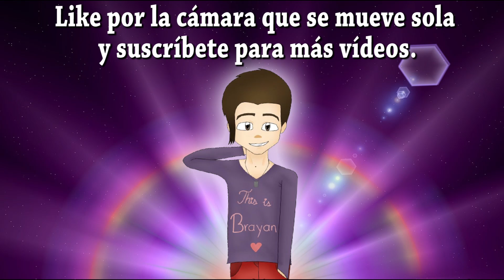NARUTO SASUKE VS LUFFY ZORO Ykato Ft IsuRmX BTH DarckStar | VÍDEO REACCIÓN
¿QUIERES UNA NETWORK?